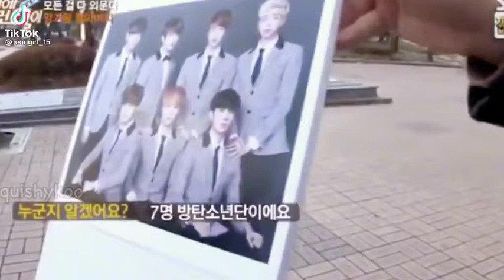rrrrrrap monster 😂😂😂🤣🤣🤣🤣☺️💝💝방탄소년단 btsarmy jhope jimin V jk suga RM Jin ..........